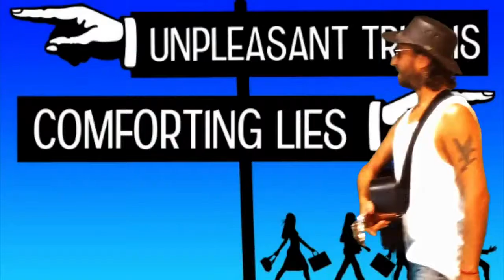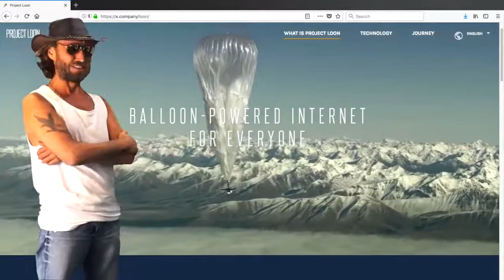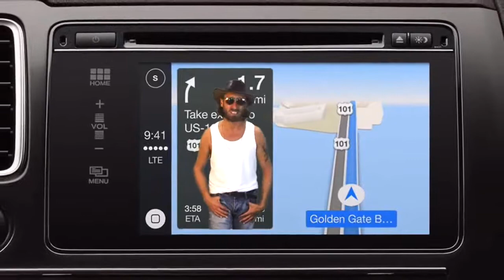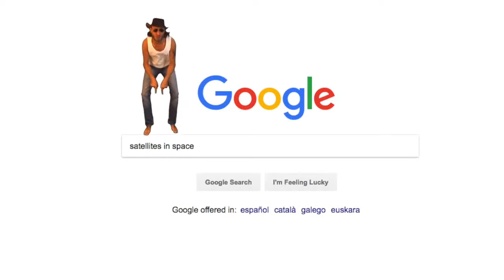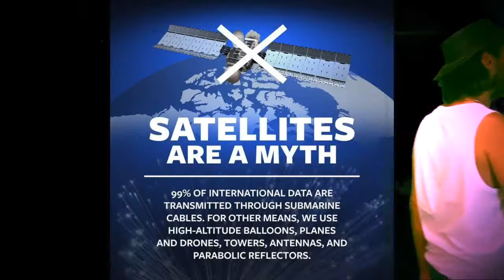#4, The BEST Flat Earth Song EVER! (Welcome to the Satellite Hoax)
With MASSIVE thanks to the Conspiracy Music Guru.